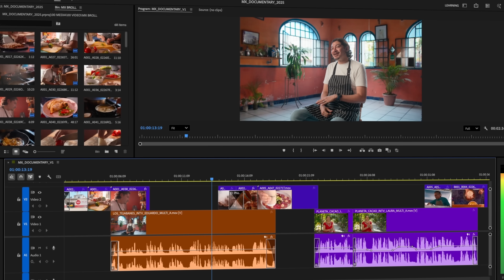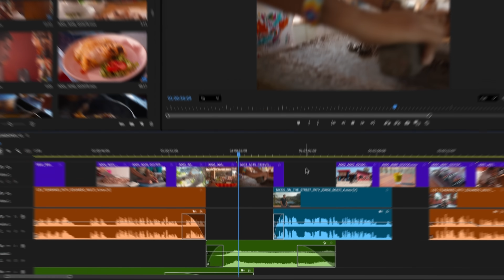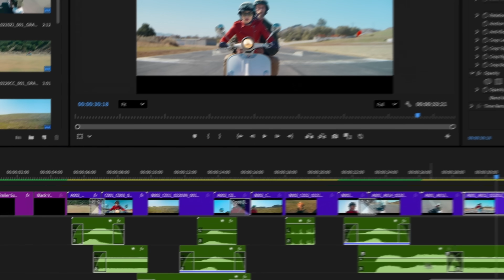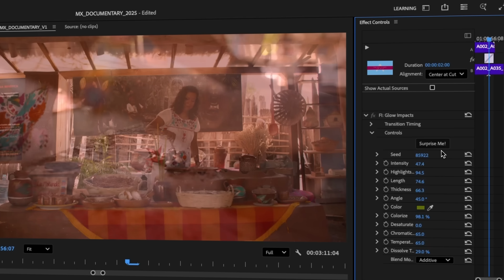What's New in Premiere Pro | September 2025 Updates | Adobe Video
Are you ready to level up your PremierePro workflow? Say hello to

Over 90 modern, real-time effects and transitions now included at no additional cost.
╰┈➤ Elevate your edits with cinematic effects and modern transitions, designed for pro editors. From flowing highlights to dynamic glitches, each effect is fully customizable and GPU-accelerated. Powered by Film Impact.

New animation tools designed for editors. Drag. Drop. Animate.
╰┈➤ Animating text, video, and graphics is now as fun and easy as dragging and dropping a transition.

Live audio waveform drawing for easier and more accurate sound editing.
╰┈➤ Audio adjustments are now more intuitive, precise, and effortless—thanks to stunning new dynamic waveforms that stay visible throughout your edits.

Snappier timeline playback. Smoother editing with GPU-acceleration.
╰┈➤ Measure your wait in milliseconds with the most responsive timeline performance yet.

Plus, even more workflow improvements you’ve been asking for! Update PremierePro today.